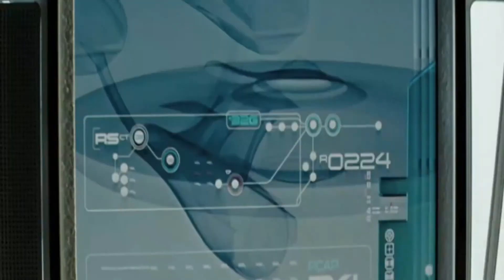Mini Movies Star Trek(2010) ep 4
Space.  The final frontier.  These are the voyages of the Starship Enterprise.  Before its five year mission to go boldly where no one has gone before.  We need to show you how they became the best crew in Star Fleet.

This is a series of 5 minute movies sped up and not quite like the movie.  i hope you like it and laugh.

I want to thank all those people who worked very hard to make Gene Roddenberry's dream come fruition.
If the movie goes too fast, just click the gear icon and reduce paly back speed.